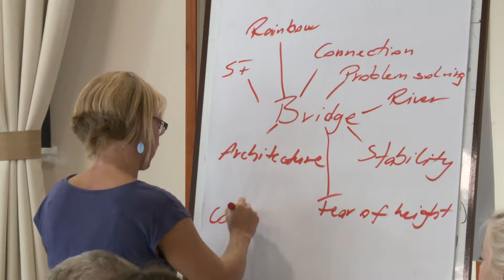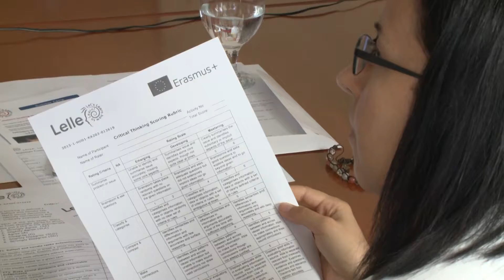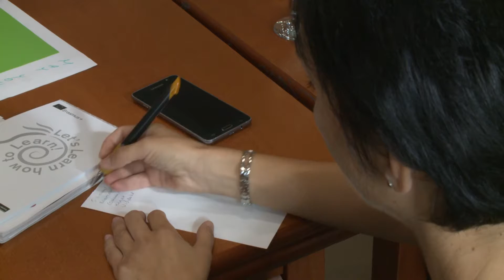LELLE SUMMER CAMP 2017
Between 28 th August and 1 st September 2017 the LELLE Summer Camp was organized by the
Faculty of Business and Economics of the University of Pannonia with the participation of all
project partners at the Lake Balaton.